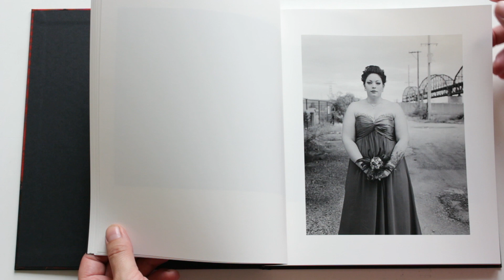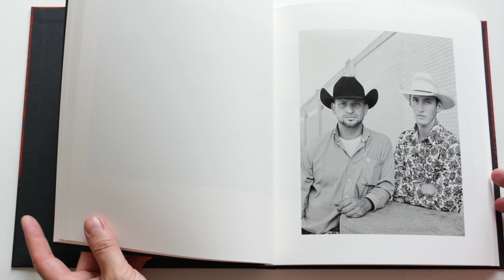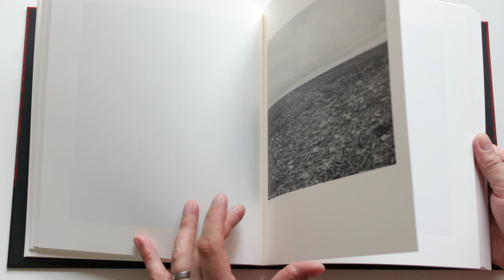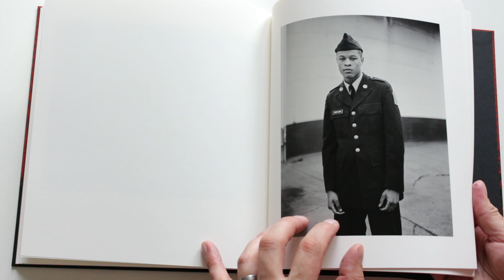She Dances on Jackson by Vanessa Winship - MACK photo book America USA HD 1080p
Featuring one of my favourite portraits - near the end, the lady with 'young heart, old soul' tattoo- At 3:32 Well worth checking out her other books.

"In 2011 Vanessa Winship was the recipient of the Henri Cartier Bresson Award which funds an artist to pursue a new photographic project. For over a year Winship travelled across the United States, from California to Virginia, New Mexico to Montana, in pursuit of the fabled ‘American dream’. she dances on Jackson presents a conversation, a lyrical and lilting interaction between landscape and portrait exploring the vastness of the United States and attempting to understand the link between a territory and its inhabitants. For Winship this relationship is inextricable; places accrue particular meanings according to the people she meets, what she sees, and by what's happening to her personally. Each human encounter, sound and smell adds extra dimensions to her work and the resulting photographs." - MACK